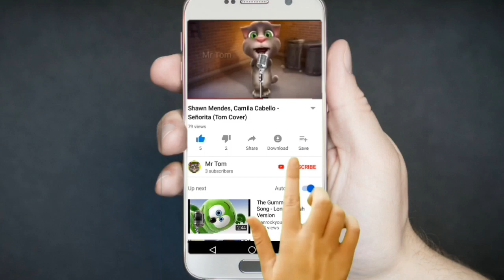Talking Tom Sing: Cartoon - On & On (Feat. Daniel Levi) | Talking tom song | Mr Tom